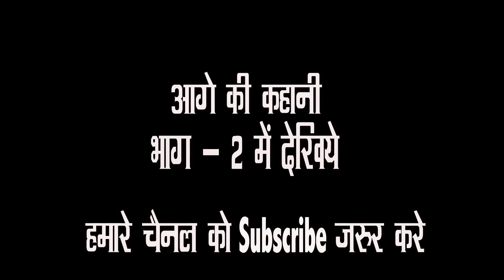Latest Nautanki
Shiv Music presents

Nautanki - ऊपर का हिस्सा और नीचे का हिस्सा
Artist – खन्ना सिंह की नौटंकी कॉमेडी
Label – Shiv Music Ph. 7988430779, 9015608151